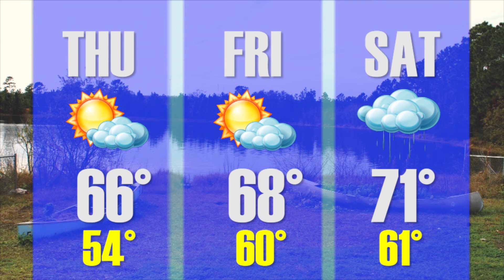Spinnaker News 12-3-2015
Spinnaker Television's daily news show from December 3, 2015. This episode features a children's book about UNF and details on the third loss of the season for men's basketball.